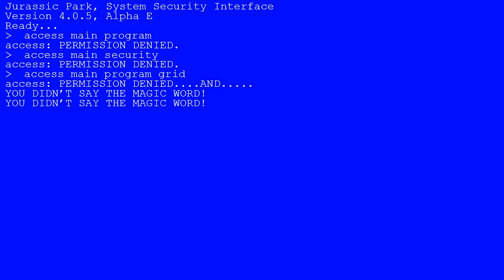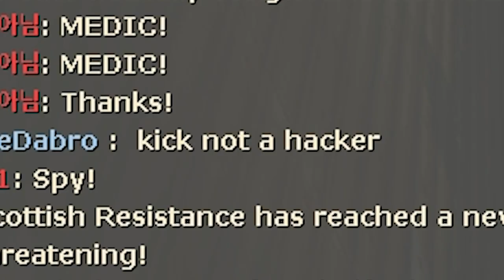The TF2 Aimbot Crisis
Aimbots. Aimbots everywhere.

TF2 has been invaded by aimbots, hackers and cheaters and it's having a big impact on the community. In this video I talk about my experiences, what I think the best actions are in game and why I think script kiddies do it.

(Fri 8pm and Sat 4pm GMT)

Oxenfree - The Beach
DJ Quads - One Step Each
MadmomentsgoTV - Game show style music

A special thank you to all my Patreons:
Kazamaki
Lily
MaRz
Sxottie
WolffiPolffi
sippu